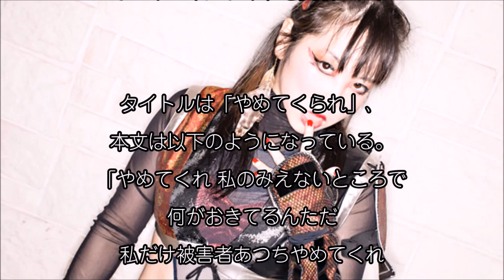安川悪斗 被害者扱いやめてとコメント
女子プロレス「スターダム」のマッチで
世IV虎と対戦し、重傷となった
安川悪斗が３月３日に
オフィシャルサイトを更新した。

タイトルは「やめてくられ」、
本文は以下のようになっている。
「やめてくれ 私のみえないところで
何がおきてるんただ
私だけ被害者あつちやめてくれ
悪いんだ私も悪いからやめてくれ
私の目みえるようになるからなるから
いまボヤけてるだけやんだ失明してない
だからやめてくれ私を被害者あつこいしないでくれ
お願いだ頼むお願いします」

文章は入力ミスが目立っていて、
まだ手術をしたばかりで
視力が完全に回復していないことがうかがえる。

ニュースなどでは、
世ＩＶ虎が一方的に責められていることを受けて、
安川自身が被害者のように扱われていることを
嫌がってこのような記事を公開したようだ。

世ＩＶ虎は無期限出場停止処分され、
王座も剥奪されることが決まっており、
２月２５日の会見で謝罪している。

安川悪斗 画像
世iv虎 安川悪斗
安川悪斗 失明
安川悪斗 動画
安川悪斗 世iv虎 動画
安川悪斗 ブログ
世iv虎対安川悪斗
女子プロレス 安川悪斗
安川悪斗戦
女子プロ 安川悪斗
安川悪斗 病気
安川悪斗
安川悪斗 ガムシャラ
安川悪斗 映画
安川悪斗 入場曲
安川悪斗 彼氏
安川結花 デスノート
安川結花 画像
安川結花 かわいい
安川結花 写真集
安川結花 過去
安川結花 がむしゃら
安川結花 カップ
安川結花 顔面崩壊
安川結花 動画
安川惡斗 安川結花
安川結花 舞台
安川結花 右目
安川結花
安川結花 映画
安川結花 彼氏
女優
声優
プロレスラー
安川祐香
スターダム
アロッタファジャイナ
愛川ゆず季
映画
デスノート
恋。
花。
聖。
水。
遊。
戯。
見舞い
顔面骨折
お岩さん
世iv虎 安川悪斗 動画
世iv虎 安川
世iv虎 会見
安川惡斗 世iv虎
世iv虎 動画
世iv虎 YouTube
世iv虎 安川 動画
世iv虎 画像
世iv虎(よしこ)
世iv虎 銭金
世iv虎 ブログ
世iv虎 いいとも
世iv虎 よしこ
世iv虎 かわいい
世iv虎
世iv虎 飯伏幸太
世iv虎 本名
世iv虎 赤井沙希
世iv虎 彼氏
世iv虎 葛飾